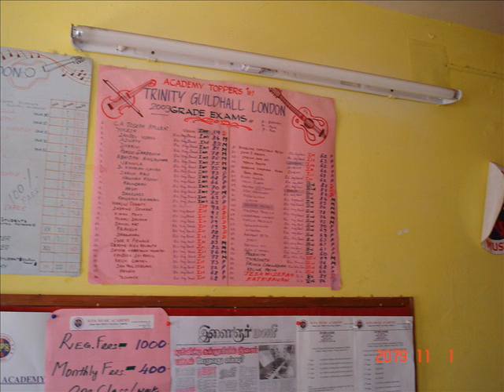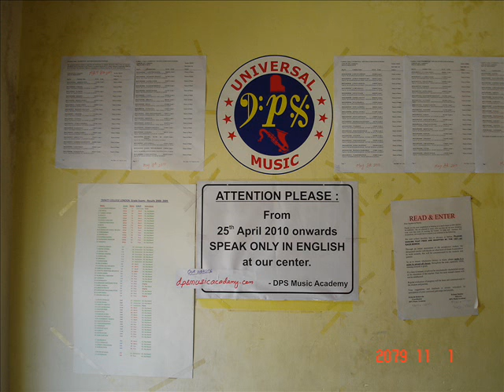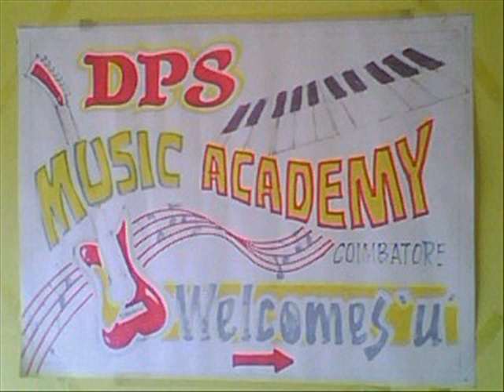DPS MUSIC ACADEMY'S CLASS PHOTOS.